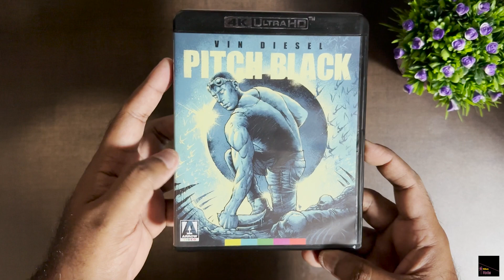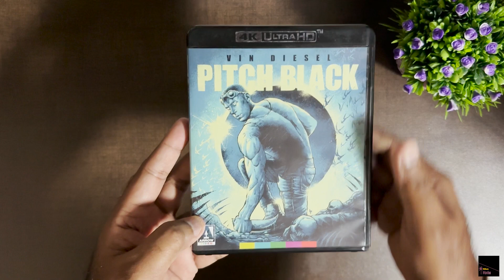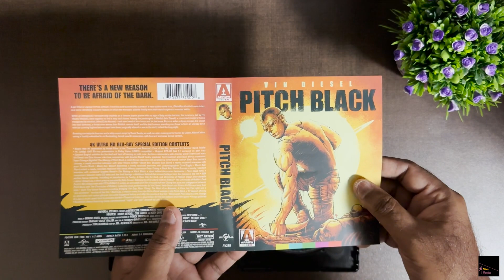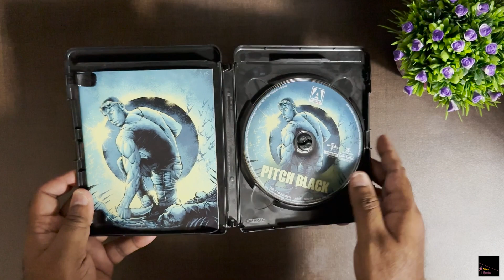Pitch Black 4K Arrow Video Bluray Unboxing!